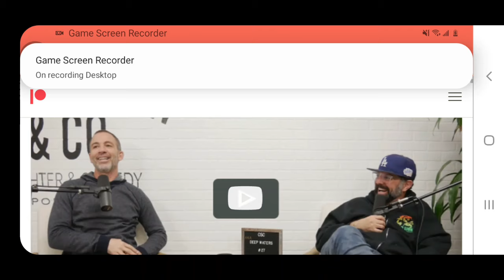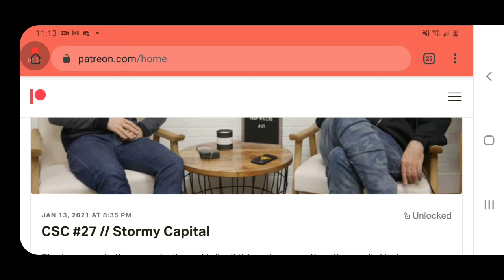Producer Chin Has Left Bryan Callen's Podcast!!!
the Producer of the fighter and the kid still worked with Bryan and sam Tripoli but now has left